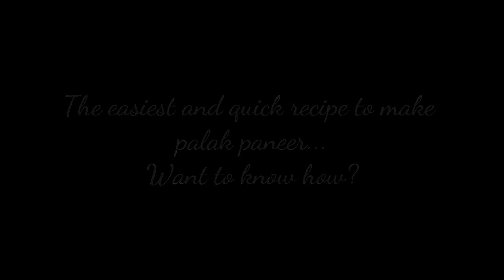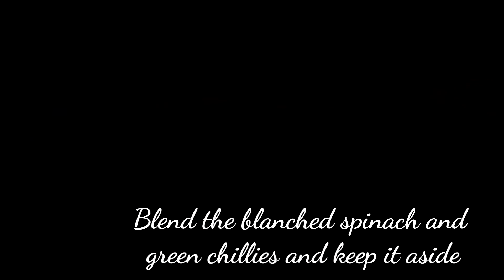Palak Paneer Recipe | Dhaba Style Palak Paneer at Home | Indian Main Course